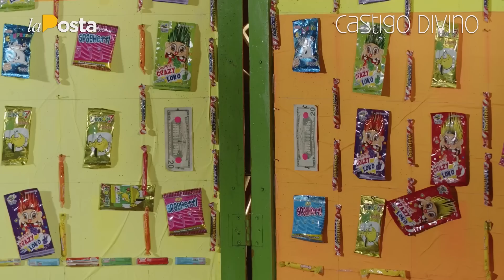Castigo Divino: Jan Topić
Jan Topic estuvo en el CastigoDivino, hablando de su binomio, de sus contrincantes, de los contratos con el Estado, del pleito con su hermano y, hasta probamos su puntería. No te lo pierdas.